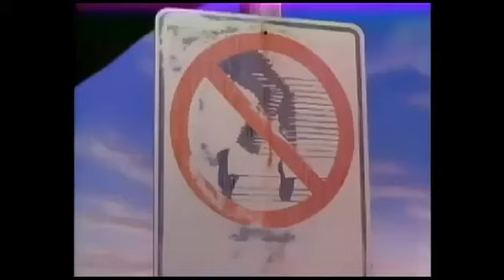💥 Дурочка на Позитиве 💥 Мозги 💥 За пол цены (2017, Июль)